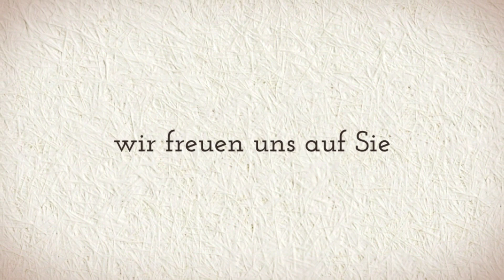Parkett und Bodenlegerfirma Mann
Unser Familienbetrieb aus Oberhaching besteht seit mehr als 40 Jahren und beschäftigt seitdem ausschließlich professionelle Bodenleger und Fachleute für jedes Gewerk. Im Zentrum stehen für uns die freundliche Beratung unserer Kunden und selbstverständlich die fachgerechte Ausführung Ihrer Aufträge. Gerne unterstützen wir Sie auch bei der Suche nach einem zu Ihrer Wohnung passenden Bodenbelag und Materialien. Kontaktieren Sie uns, wir freuen uns auf Sie.

Fischhaberweg 5
82041 Gerblinghausen